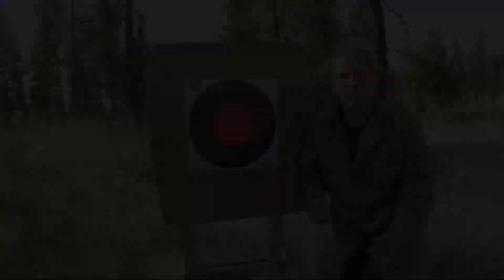Shooting Positions for Deer Hunting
Paul explains the advantages and disadvantages to different shooting positions while deer hunting.